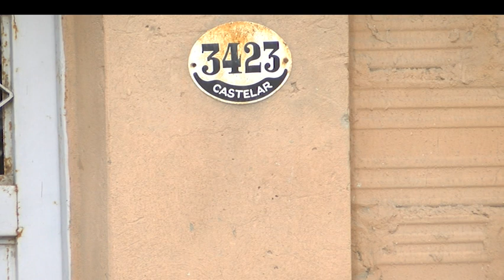Detuvieron al hombre acusado de golpear a una mujer e incendiarle la casa